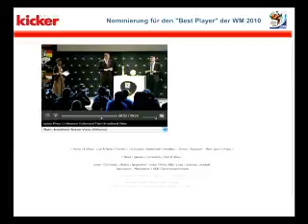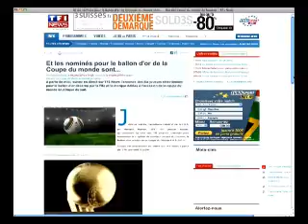Caso retransmisión Gala Golden Ball 2010 TheNewsMarket.com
TheNewsMarket.com presta servicios de promoción de transmisiones en directo streaming video, que son recogidas y reproducidas en las páginasd e medios digitales de todo el mundo. Este video presenta el caso de la gala Golden Ball 2010. TheNewsmarket.com (Synaptic Digital) es la mayor plataforma de distribución global de video y multimedia de empresa y eventos: patrocinios deportivos, culturales, responsabilidad social, informaciones corporativas... Contenidos que llegan a más de 30.000 medios de TV e Internet en todo el mundo gracias a la distribución digital de TheNewsMarket.com